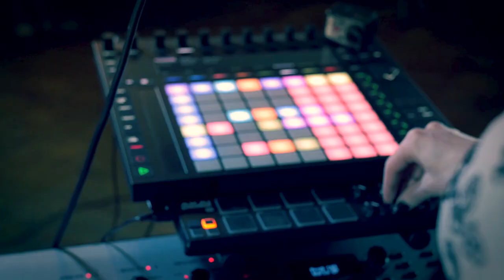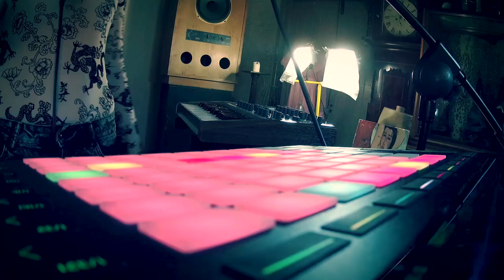Ableton Live Push 2 Performance - Paper Tiger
All these and a combination of pre-made clips as well as clips made on-the-fly make up the accompaniment, with the clips triggered, duplicated, sliced and looped live with Ableton Push 2.

I gave my brain a solid workout for a couple of days, taking the original production project from Arrange to Session mode in Ableton, then another week of fun but intense rehearsals (broken up with the occasional game of Tetris!) preparing for the live shoot.

I grouped some effects for the master channel, which are MIDI-mapped to the Akai LPD8, and for the lead vocal I use three sends - two ping-pong delays and a reverb - which are also mapped to the LPD8, so I can apply the effects easily throughout the performance. I use only Ableton effects for my live performances as a lot of other third party plugins I've tried tend to cause latency.

My favourite effect is the Max for Live tapped delay, combined with a reverb and gain to build a climax before the final drop, but I also loved mapping the Max for Live pitch drop - it's super clever as you can activate a pitch drop but it still keeps everything running in time. "With the Arturia Minilab on my right I'm playing a sample I made from my vocal and also triggering the 'paper tiger' spoken sample, which is set to zero quantisation so it plays whenever you hit it, like a drum pad.

For the vocals I'm using a Shure SM7B mic, which is great for dynamics and also avoiding spill from my headphones (which are Studiospares M1000s).

Hope you enjoy watching as much as I enjoyed making it! :)

Shot and Edited by the awesome Danny Iacovou

Special thanks to Roman, Tom and Ling for helping out with the shoot
and my amazing manager Ben for supporting all my crazy ideas and making stuff happen!

and also Arturia France! :)